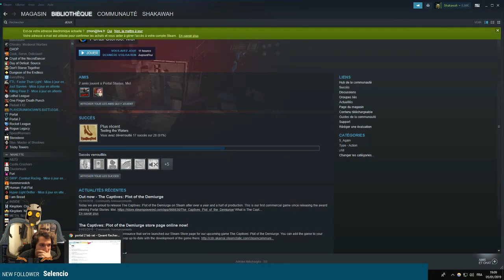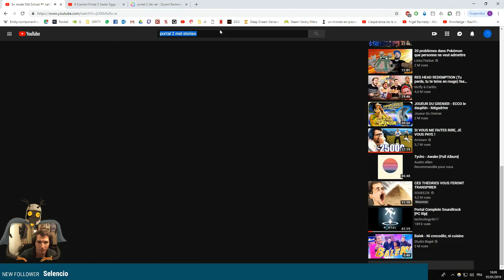Portal #8 - Portal Stories : Mel - C'est compliqué !!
Série de vidéos Portal #8 - Portal Stories : Mel - C'est compliqué !!